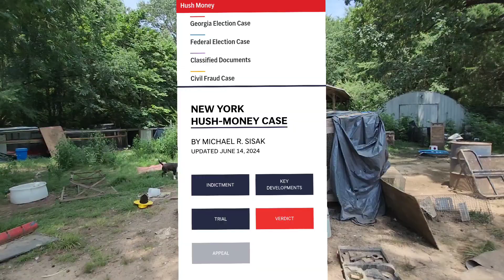When Is It OK 2 Harm American President's ?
⚠️ Crazy 🤪 God Fearing White Male American Patriot Rambling The Ayam cemani chicken may be the most deeply pigmented creature on earth.